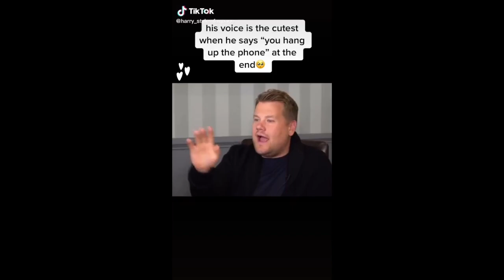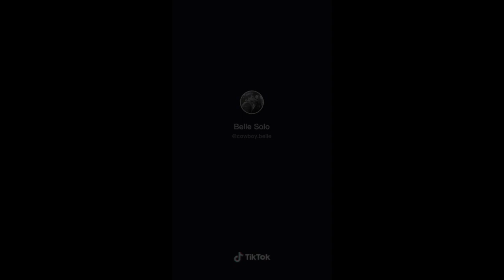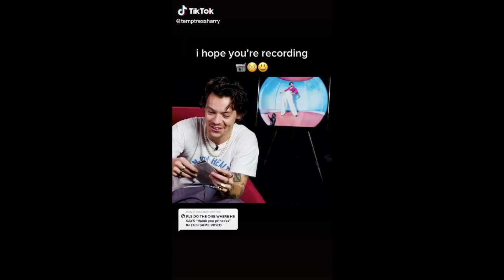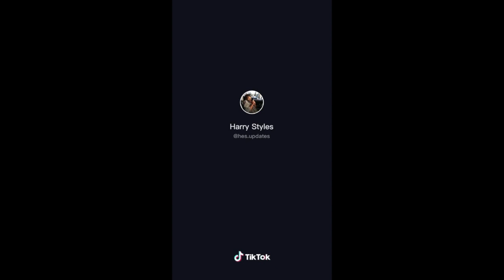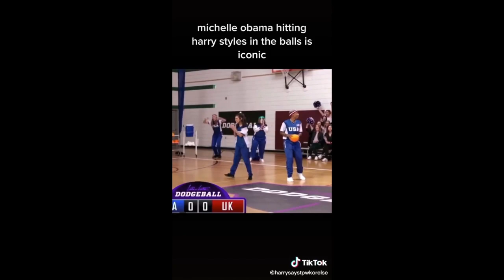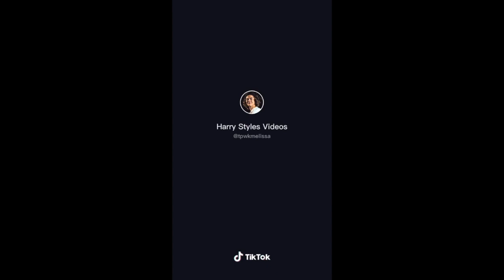HARRY STYLES tiktoks you NEED to see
The most popular viral tiktoks all about Harry. Comment what you'd like to see next.